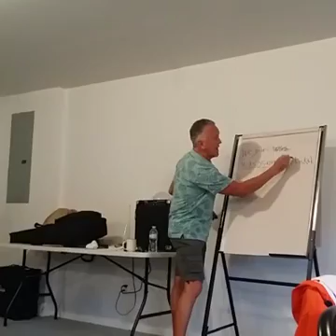Dr Bernie Francis teaches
5 Day Mikmaw Language camp Aug 26-30, 2016